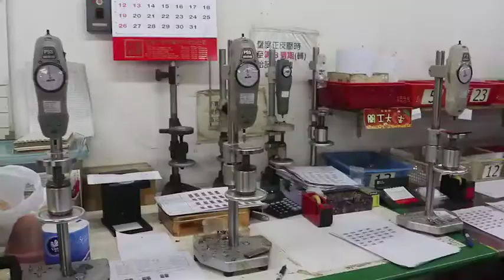A quick demo of metal dome production process by True Tone Industries Ltd.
Metal Dome Array speeds up production! Custom made for each customer!
鍋仔片貼紙﹐令安裝更快捷﹐加快生產過程。

True Tone Industries Ltd, Metal Dome Manufacturer since 1987.
Our factory is located in Hong Kong.
And we specialize in metal domes and dome array.

全通實業有限公司﹐金屬彈片(鍋仔片) 製造商。
我們始於1987年﹐廠房設於香港。
我們專注於生產金屬彈片(鍋仔片) 以及鍋仔片貼紙。